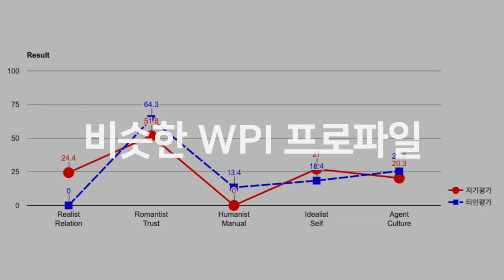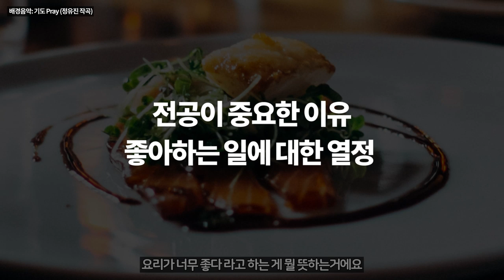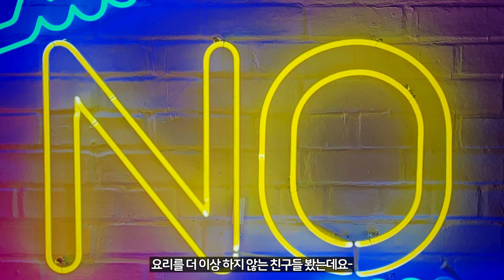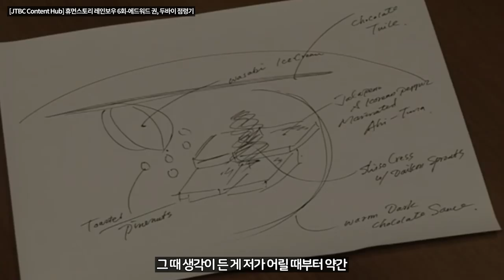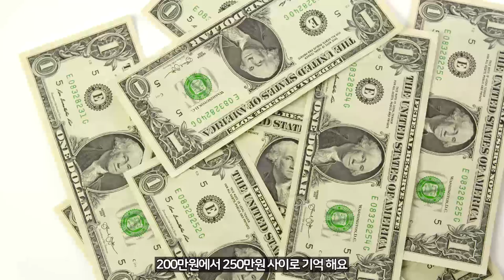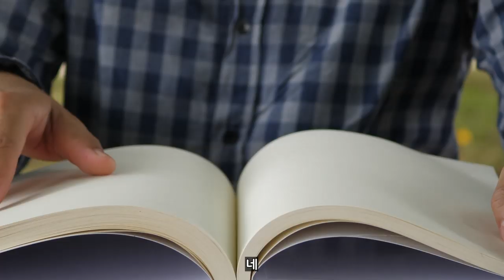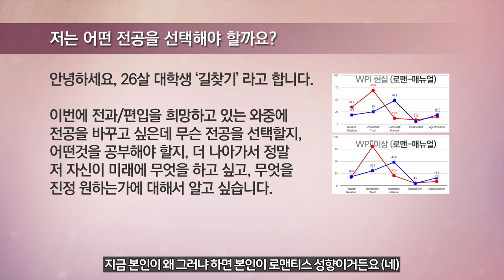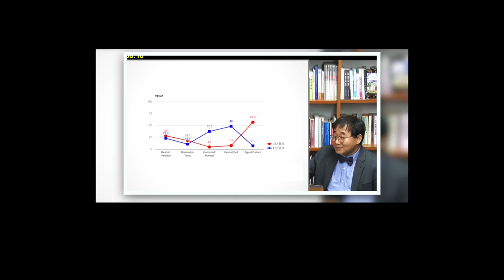라이브상담 : '인생의 길'찾기 1부 - 전공을 바꾸려는데, 어떤 전공으로 고를까요? 황심소: 내마음 읽기 by.황상민의 심리상담소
" 당신의 후원으로 쑥쑥 크는 황심소 "

1) 사연보내기

2) 황심소 관련 홈페이지

---황심소 인스타그램 ID---
whangaimso
---황심소 트위터 ID---
whangsimso

3) 황심소에서 광고주를 모십니다.

4) WPI 워크샵 문의